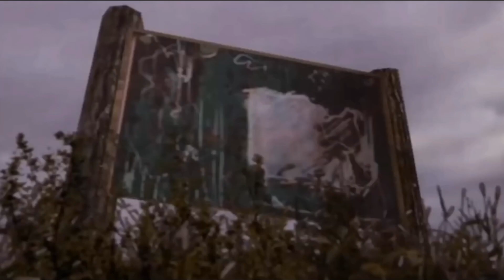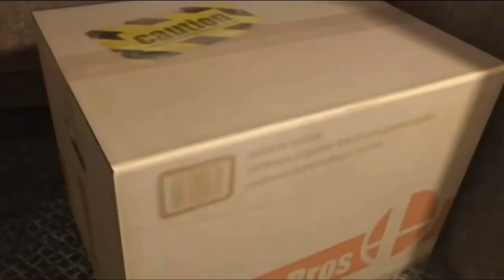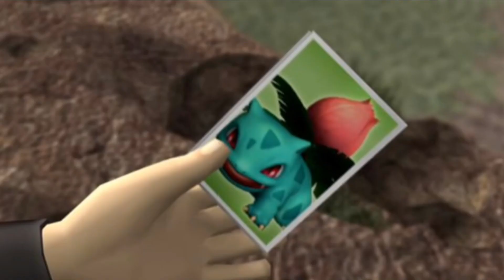Super Smash Bros. MegaMix!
All of the clips were compiled from either trailers or cutscenes from the Smash Brothers Franchise (with the exception of the Donkey Kong and Dr. Mario footage at the beginning).

Song list (in order):
25m - Donkey Kong
Dr. Mario theme - Dr Mario/Melee
Bein' Friends - Mother(Earthbound)/Melee
Boss Battle 1 - Kid Icarus Uprising/Smash 4
Mute City - F-Zero/Smash 4
Mute City - F-Zero/Brawl
Caverns - Metal Gear Solid/Brawl
Encounter- Metal Gear Solid/Brawl
Ridley and Dark Samus Victory Theme - Metroid/Ultimate
Minor Circuit - Punchout!/Smash 4
Vampire Killer - Castlevania/Ultimate
Story 5 Meeting - Fire Emblem/Brawl
King K. Rool/Ship Deck 2 - Donkey Kong/Brawl
Gerudo Valley - Legend of Zelda/Brawl
Meta Knight's Revenge - Kirby/Brawl
Corneria - Star Fox/Brawl
Pokémon Battle! (Pokémon Gold and Silver) - Pokémon/Melee
Blood of Villain - Persona 5/Ultimate (hopefully)
Kapp'n's Song - Animal Crossing/Smash 4

More Content:

Horror Album that I made:
"The Masked Man"